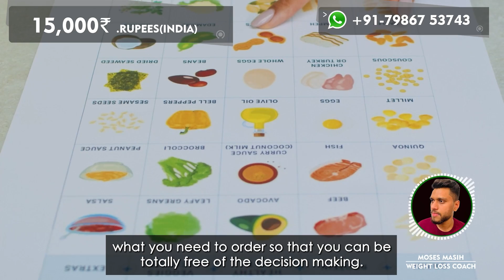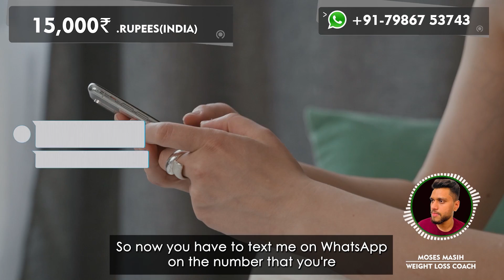90 Days Weight Loss Fast Track India